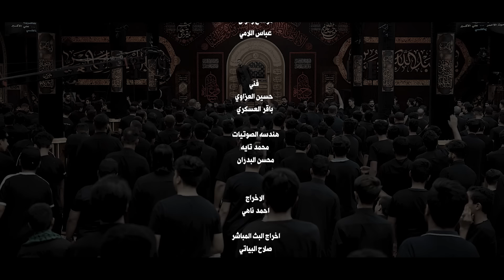هله يا هيبة الساده |الرادود حيدر البياتي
🔘قصيدة :-هله ياهيبة الساده

🔘كلمات الشاعر :- علي عويز الشويلي

🔘المكان :- البصره _الفاو

🔘مجلس عزاء حسينية ام الحسن

يوتيوب || youtube

إنستـگـرام ? Instagram

تـويـتـر ? Twitter

تـيـلـيـگـرام ? Telegram

هله ياهيبة السادة
والوارث من اجداده  صوله حيدريه

ترهب طبگت جفونه
صلى الله على عيونه  هز الغاضريه

موت الاحمر   …   علي الاكبر
ياعلي
1/
عرف تكليفه
عدد ميخيفه
جبل توصيفه
علي تعريفه

لمحمد اشبه الناس
ضربهم راس في راس
عوج بصدورهم طاس
شطر عادل شطرهم

صعب ميلوحه رماي
وأبد ماينلزم ماي
ذبحهم رايح وجاي
مثل حمزه سطرهم

علي الاكبر هو الاكبر
من عنده الوجود ازغر..ابو نفس الأبيه

يتعبون اليوصفونه
شال الطف على متونه.غيره هاشميه

اسد هزبر.. علي الاكبر
2/
وجه رحماني
نبض رباني
نطق قرآني
رمح عدناني

نسر فوگ الزلم صار
تخير منهم إخيار
يلگط روس الاگبار
فلا ثنه ضربته..

الهرب من ضيم يمناه
يطيح ابنار يسراه
عقوبه حسين خلاه
لليخالف كلمته…

لو سولف اويحسينه
امدنگ مارفع عينه.. ربو عالقضيه

بيده السيف لو شاله
عيد ولازم اهلاله ..انواره بهيه

       اصله كوثر… علي الاكبر
3/
همم علويه
درر قدسية
سور مكيه
شدد مگضيه

شهب خاطفهم إبساع
اليضربه ايدفنه بالگاع
بسفينة والده اشراع
عرف موج الحقيقه…

دماء الهاشمي اتفور
شراسه مطرزه ابنور
گلايد سيفه إلنحور
أبو الطعنه الدقيقه

علي بالمعركه اعجوبه
محد يشبه اسلوبه… نفحه كوثرية

انيق ابكل تفاصيله
أشجع فارس إبجيله… زود الفاطميه

     ويتبختر… ..  علي الاكبر

4/
سمة مربيته
دفو ابحنيته
رسل ناخيته
عرش حب صيته

جبرها اتصيح صوبين
دخيلك رجعه يحسين
نسينه المهرب امنين
فلا نحمل عذابه…

عليكم قالع البوب
والاكبر قالع اگلوب
جحيم من الله مصبوب
سقر وانفتح بابه… .

مو بس فقط ذلاهم
باسو رجله خلاهم… اكبرنا الشفيه

اجه وانفضت الوادم
جايب راس ابن غانم.. للعتره هديه

ويتعذر… علي الاكبر

5/
برز… مانادم
ضلع…  من فاطم
بحر ..متلاطم
غضب ..انا قادم

بعقيدة اعله الزلم هاد
مخطط عرش وأبعاد
من اموت ايعيش سجاد
لان بيه إلامامه.…

أبونه بالخيم ضام
عليل ابرگبته إسلام
جمعه ابين الايام
وإله إتلوگ الزعامه….

شكرا ل الله خلاني
مضحي عن علي ثاني… منا للمنيه

اذا تكليفي ماحسمه
توگع شجره العصمه.. وتضيع القضيه

      فاز وإنسر … علي الاكبر

علي عويز الشويلي

0:00   هله ياهيبة السادة
1:08  عرف تكليفه
3:42 وجه رحماني
6:02 همم علويه
8:29  برز… مانادم
10:43 سمة مربيته